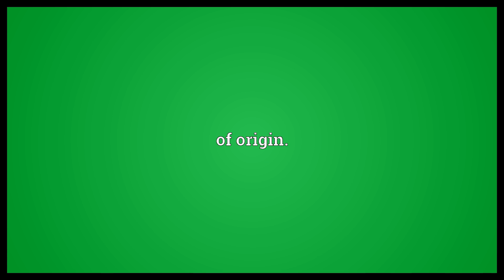Nicolette Meaning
Video shows what Nicolette means. of origin..  Nicolette Meaning. How to pronounce, definition audio dictionary. How to say Nicolette. Powered by MaryTTS, Wiktionary